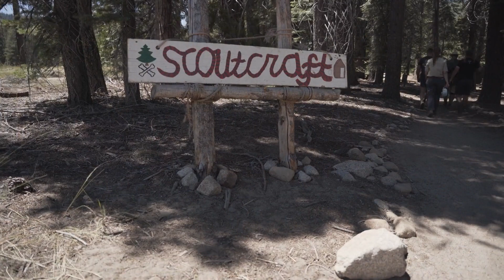Visit Camp Wolfeboro